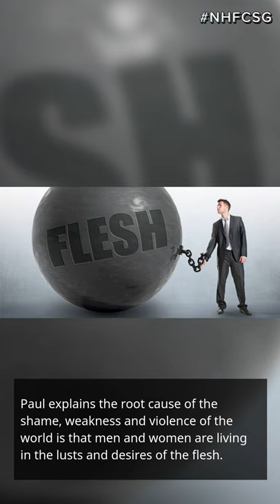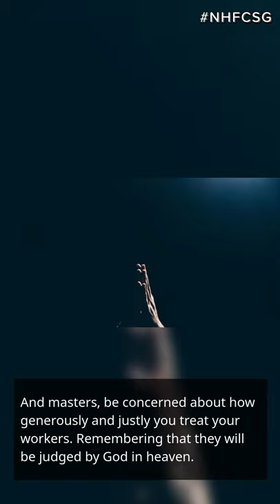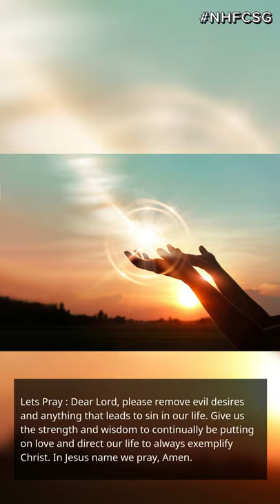New Hope Family Church English Devotion - Living Christianly